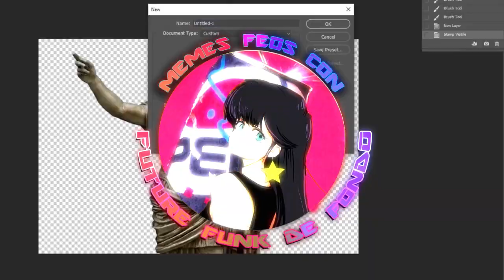**announcement** FUTURE FUNK LIVE STREAMS **CHECK PINNED COMMENT FOR MORE INFO*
FUTURE FUNK LIVE STREAMS ON MEMES FEOS CON FUTURE FUNK DE FONDO FB